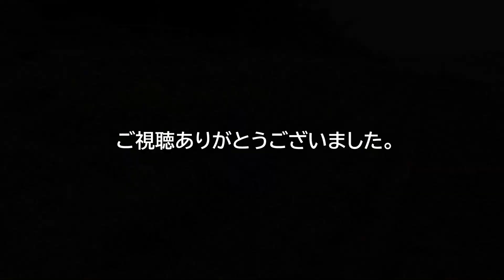【京都府綾部市発】タマネギ定植の準備です。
今日は畑仕事に専念できました。タマネギ苗を定植するまであと2週間。そろそろ畝の準備をしておかないといけません。併せて、ニンニクや九条ネギに土寄せもやっておきました。「のんびりと里山暮らし」というのは幻想ですよ。里山はホントに忙しい。でも忙しくてもそれが心地よいのが里山暮らしです。